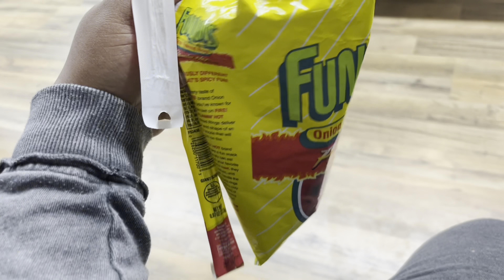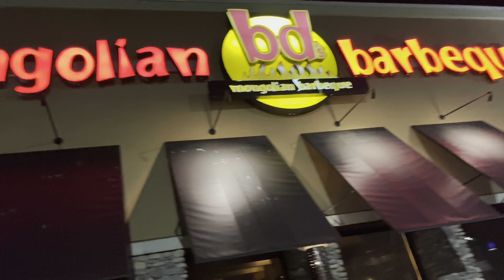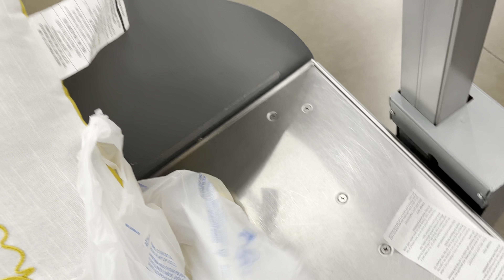A DAY W SAEE// GAY GIRLS CLUB WENT TO GET TATTED AND THIS HAPPENED..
I hope you liked today’s video! Comment and give me ideas and anything YOU want to see 💛

Intro & overplay music

Tattoo artist